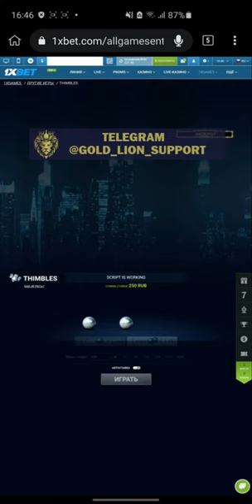Thimbles Hack 2023 Mobile